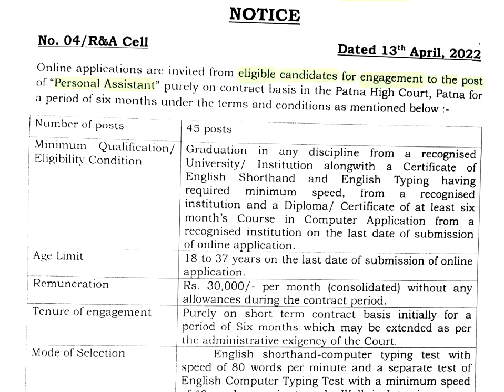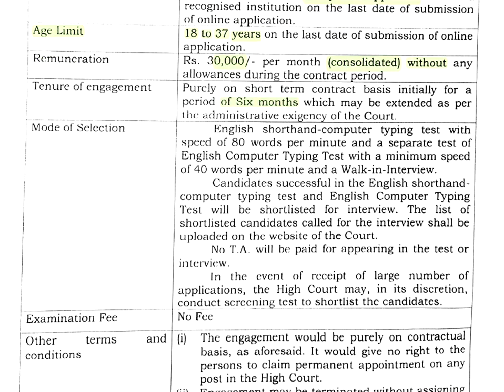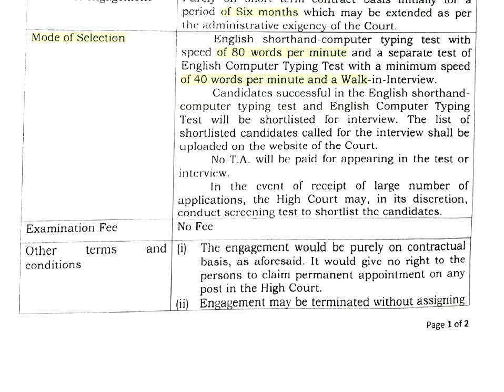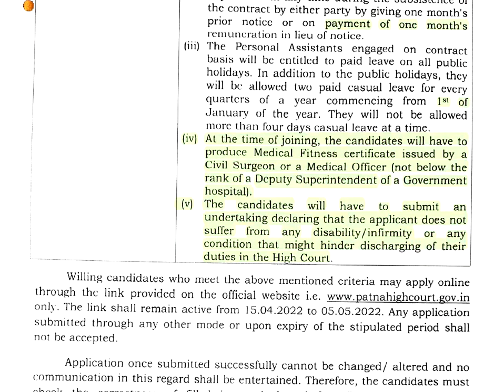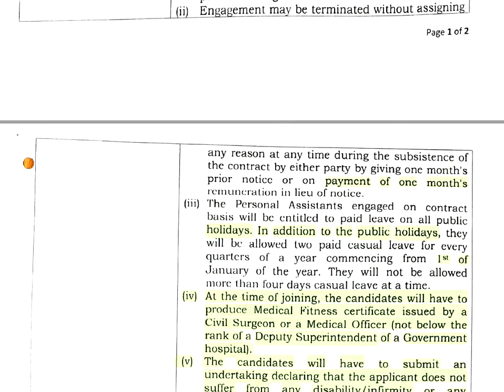Patna High Court Personal Assistant Recruitment Online Form 2022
egistration are starting from April 15, 2022 and last date for the registration is May 05, 2022. There are 45 Vacancy for the Patna High Court Personal Assistant Recruitment 2022. Patna High Court Personal Assistant Pay Scale is NA. Patna High Court Recruitment Job location is in Patna.

Minimum age of Recruitment is 18 Years and Maximum age of Recruitment is 37 Years. From below, you can know detailed information of the Vacancy like Important Dates, Application Fee, Eligibility Details, Pay Scale, Apply Process, Notification Details, Apply form and Recruitment Official Website.,

Important Dates
Registration Start : April 15, 2022
Last Date of Registration : May 05, 2022
Fee Payment Last Date : May 05, 2022

Application Fee
General and OBC Candidates Fee : Rs 0
SC and ST Candidates Fee : Rs 0

Age Limit
Minimum Age of Candidates : 18 Years
Maximum Age of Candidates : 37 Years
Candidates should read the Notification for Extra Age Relaxation according to Rules.